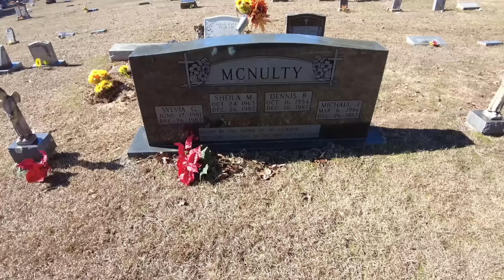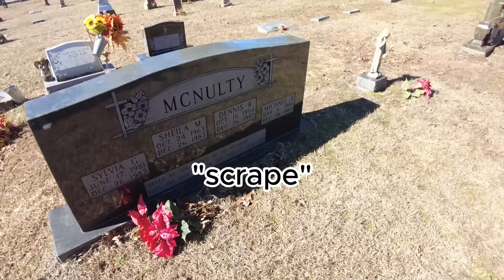VISITING SHEILA, DAUGHTER OF RONALD GENE SIMMONS; TRUE CRIME STORY!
In 1987 Ronald Gene Simmons committed a horrific crime! He removed his entire family from this earth. His sins on this earth are prolific.

It is a story that will no be forgotten, the crime was mind blowing. It affected everyone who saw it on the news, as well as everyone in the area.

Come with us as we try to communicate with one of his family members to seek answers to questions we all still have.